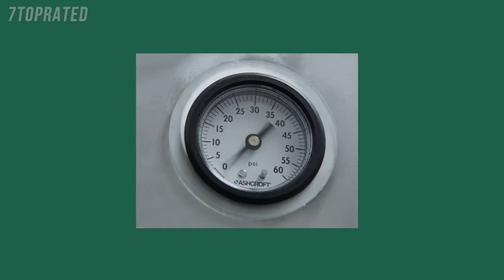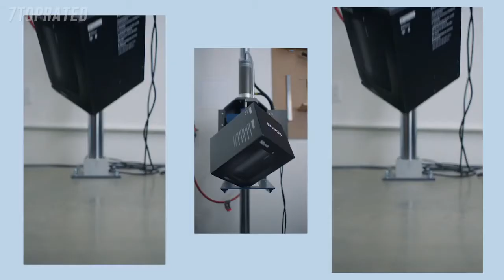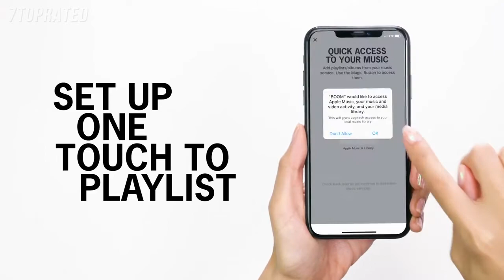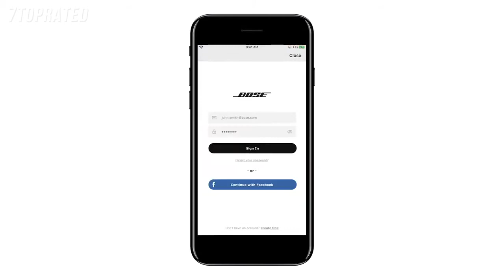Best BLUETOOTH SPEAKERS 2021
In today's video we've hand-picked the 5 best bluetooth speakers for 2021.

► 5. Sonos Move Battery-powered Smart Speaker
► 4. Ultimate Ears Boom 3 Portable Bluetooth Wireless Speaker
► 3. JBL Flip 5 Waterproof Portable Wireless Bluetooth Speaker
► 2. Bose Home Portable Speaker
► 1. Sony SRS-XB23 EXTRA BASS Wireless Portable Speaker